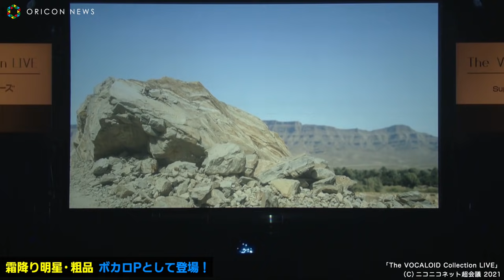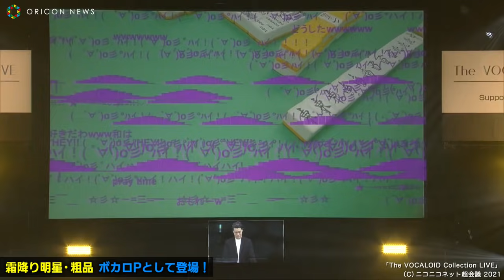霜降り明星・粗品、ボカロPとしてDJプレイ初披露！ ニコニコネット超会議2021『The VOCALOID Collection ～2021 Spring～』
お笑いコンビ・霜降り明星の粗品が25日、千葉・幕張メッセで行われたニコニコネット超会議2021のイベント『The VOCALOID Collection ～2021 Spring～』に出演。

　ボカロPとしても活動している粗品がバーチャル出演し、自身初となるDJプレイを披露した。